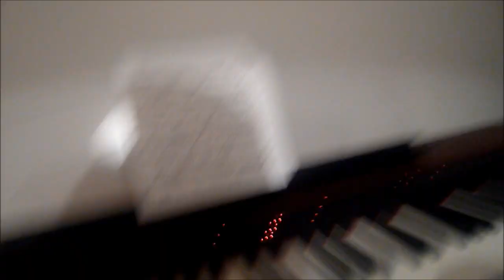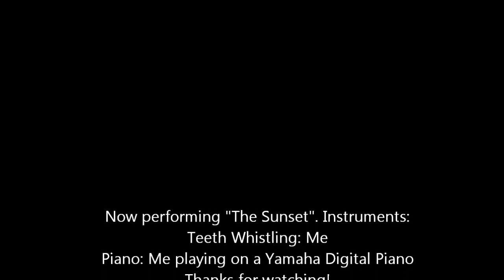[VLOG1] Whistle-humming "long long ago" and teeth whistling "sunset" [TWITTER: sungedwin]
This is the first ever time speaking in front of the camera i.e. you guys! I was a bit shy to look at the camera! Sorry this was videotaped right before I go to bed. This video shows how I whistling and humming at the same time (I spent like 2 days to learn this song.) followed by teeth whistling (I've done that before) but they're not trivial at all! So enjoy the video guys!

Task accomplished:
50 ✓
100 ✓
500 ✓
1000 ✓
5000
10000
50000
100000
200000